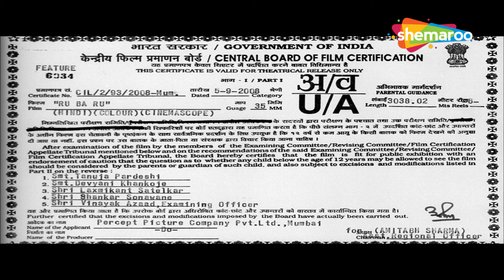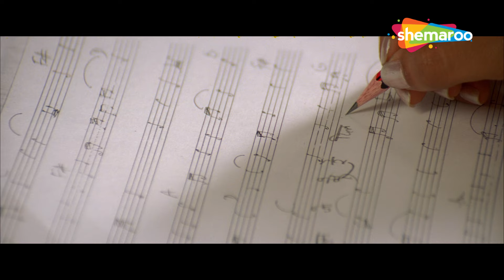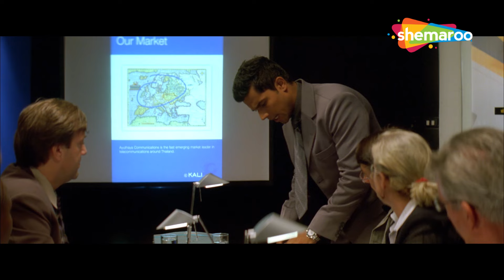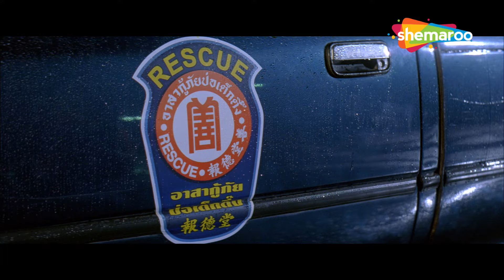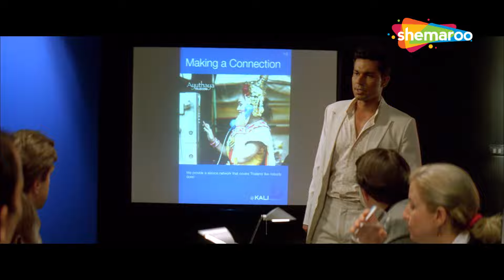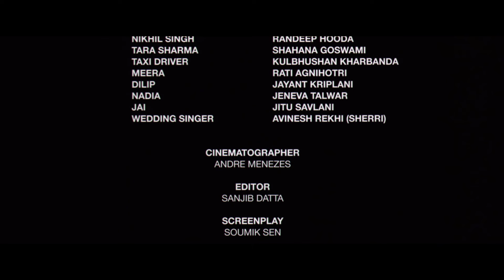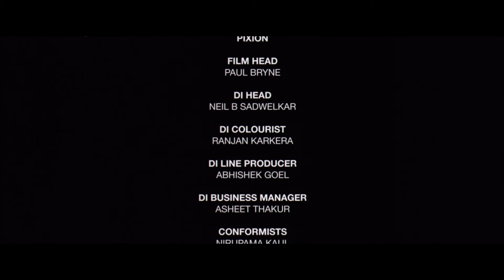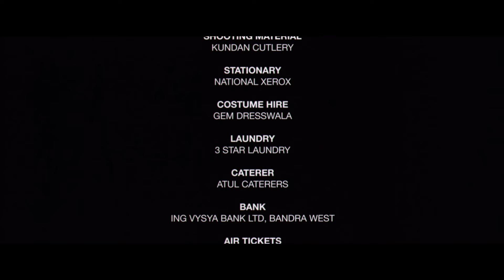रणदीप हूडा की आज तक की सब से बडी रोमांस से भरी सुपरहिट धमाकेदार मूवी | RANDEEP HOODA |ROMANTIC MOVIE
Ru Ba Ru is a 2008 Indian drama film directed by the debutant director Arjun Bali. The film revolves around the relationship between a live-in couple caught amidst their busy professional careers. The film stars actors Randeep Hooda and Shahana Goswami in the leading role. Rati Agnihotri, Kulbhushan Kharbanda and Jayant Kripalani play the supporting roles.

रुबरु 2008 की एक भारतीय ड्रामा फिल्म है, जिसका निर्देशन नवोदित निर्देशक अर्जुन बाली ने किया है। यह फिल्म अपने व्यस्त पेशेवर करियर के बीच लिव-इन में रह रहे एक जोड़े के रिश्ते के इर्द-गिर्द घूमती है। फिल्म में अभिनेता रणदीप हुडा और शहाना गोस्वामी मुख्य भूमिका में हैं। रति अग्निहोत्री, कुलभूषण खरबंदा और जयंत कृपलानी सहायक भूमिकाएँ निभाते हैं।

When Tara dies due to an accident, Nikhil is left shattered. Things take a turn when he finds her alive in his bed the next day.

जब एक दुर्घटना के कारण तारा की मृत्यु हो जाती है, तो निखिल टूट जाता है। चीजें तब बदल जाती हैं जब अगले दिन वह उसे अपने बिस्तर पर जीवित पाता है।

Movie - Ru-Ba-Ru (2008)
Director - Arjun Bali
Writers - Arjun Bali, Anvita Dutt, Shuja Haider
Star Cast - Randeep Hooda, Shahana Goswami, Rati Agnihotri, Kulbhushan Kharbanda

फ़िल्म - रुबरु (2008)
निर्देशक - अर्जुन बाली
लेखक - अर्जुन बाली, अन्विता दत्त, शुजा हैदर
स्टार कास्ट-रणदीप हुडा, शहाना गोस्वामी, रति अग्निहोत्री, कुलभूषण खरबंदा

Bollywood Comedy
Follow us on: